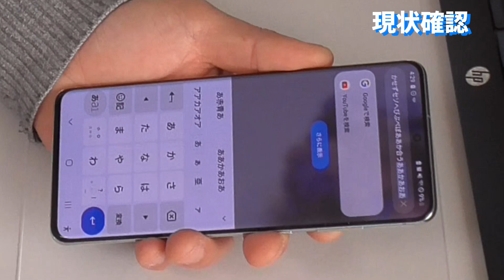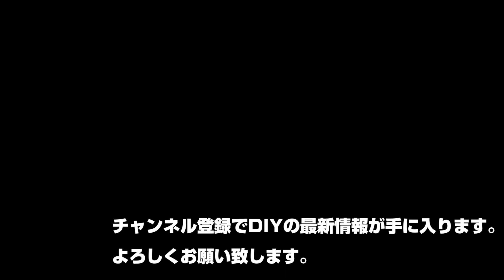【スマホディスプレイ修理交換】【フリックできない！】ギャラクシーのディスプレイを驚きのリニューアル！GalaxyS20+5Gを新品のように！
ハイエンドスマホ、GalaxyS20+5Gのディスプレイを交換してみました。
前回のiPhoneにひきつづいてのディスプレイ交換ですが、あわせてカバーも交換してほぼ新品です。

0:00 先頭
0:05 現状確認
0:52 シム外し
0:56 ケース分解
1:23 交換部品確認
1:40 ビス外し
2:10 ワイヤレス充電モジュール
2:40 基盤外し
3:28 メイン基板外し
3:57 バッテリー外し
4:27 部品移植
5:33 アルミフレーム修正
6:13 組付け
7:13 動作確認.

English Description.

In the world, there are several some smartphone like a I phone made by Apple.
In Japan, in fact most Japanese people use a I phoene.
But, I use a gyalaxy made by sumsune.

This phone is really popular in the world.
But, in Japan, there are a few people that always use this phone.
So, it was difficult for us to correct information how to repair this.

Today, I'm trying to explain how to fix this.
This phone is Gyalaxy S20+.
There is a few person that are using in Japan.

So, I would like to help you to fix this from our YouTube chanel.